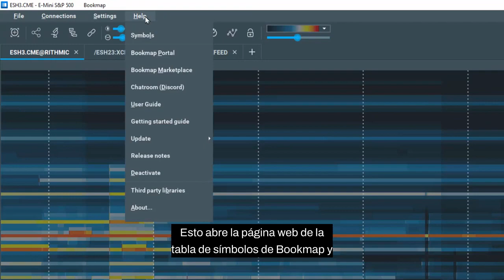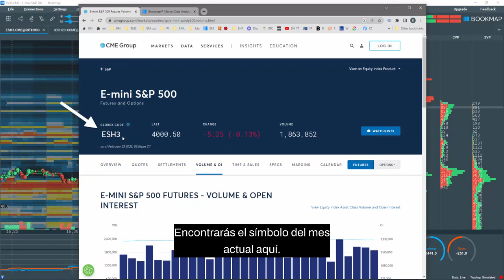Guía de símbolos primeros pasos